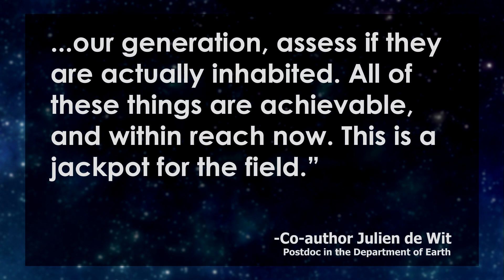Three Newly-Discovered Planets Could Host Alien Life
Three planets orbiting an ultracool dwarf star called TRAPPIST-1, which lies less than 40 light years from Earth, have been detected by an international team of astronomers using the powerful Belgian TRAPPIST telescope. The potentially habitable Earth-like exoplanets are the best targets found so far for the search for extraterrestrial life. Is there life beyond our solar system? We look at the discovery on the Lip News with Joya Mia Italiano and Elliot Hill.